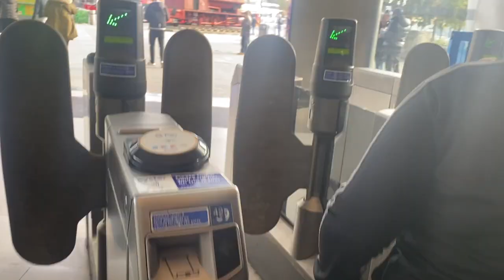WEST HAM 3-2 LIVERPOOL MATCHDAY VLOG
Here's our matchday vlog from yesterday's thriller at the London Stadium between West Ham and Liverpool, where it finished 3-2 to the home side. Let us know your thoughts on the game in the comments below ⬇️

Welcome to Garage Football, we are an independent football fan channel for every football supporter. We upload regular matchday vlogs, reaction videos, interviews, match reactions  and livestreams on the Premier League, Champions League, Europa League, England Internationals and much more!